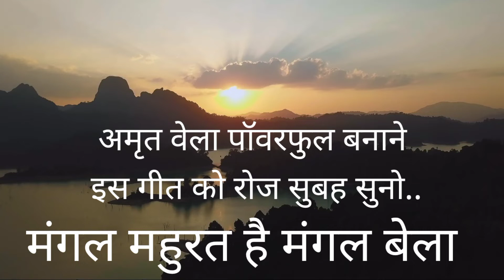Mangal mahurat hai Mangal bela amritvela song मंगल मुहूर्त है मंगल बेला अमृतवेला गीत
Bk song Mangal mahurat hai Mangal bela  amritvela songमंगल मुहूर्त है मंगल बेला अमृतवेला गीत
Brahma kumaris song
singar: Mahendra Kapoor